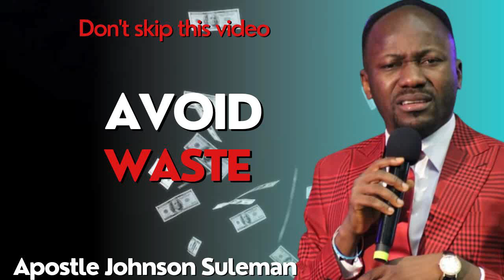If you do this 7 times a Week, You'll be Poor BY APOSTLE JOHNSON SULEMAN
In this video Apostle Johnson Suleman explained that to be successful Financially you must Avoid waste.

You Can is produced by Jeremiah Prince is an Author of 35 Wonderful books. He is a speaker and entrepreneur. His assignment is to raise leaders with dignity and integrity. He serves as the Resident Pastor of the Conquerors Believers Chapel Restoration Temple Accra, Ghana.

Follow him @cando583

Description
The Copyright Agency is not responsible for the content of any third-party website to which links are provided from this video. Any links to websites are provided for your information and convenience only.
The Copyright Agency does not endorse or control these websites and cannot guarantee that the material on those sites is in all respects accurate, complete, and current.